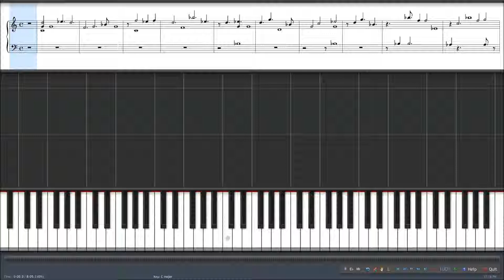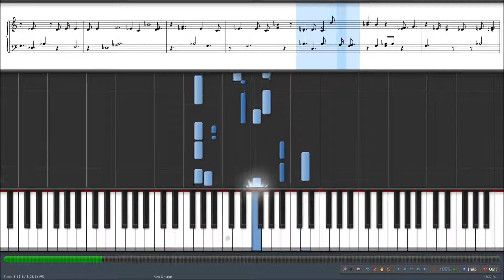Okame-P - kyrie eleison (Intro) [Piano Arrangement]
- This is my arranged, please give credit and no need for another Synthesia video unless remixed/improvised.

The original song sounds really beautiful but emotional. This inspired me greatly to create a piano version of this song (although there is already piano sound in the song), though this would be purely piano. However, I am only able to get the intro of the song, and yet to clean up some mismatch and errors in the arrangement.

I purely recorded and played this through by ear.

Arrangement by Lucratic
Original by

Go check out this awesome creator! D;